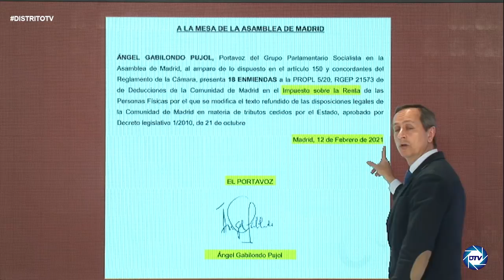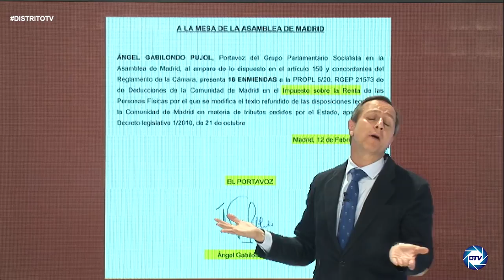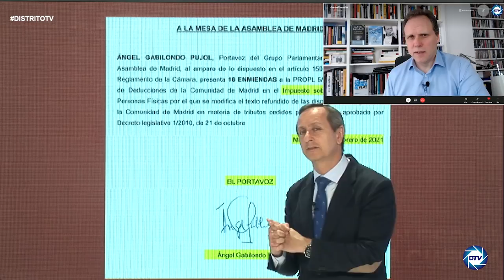¡ZASCA HISTÓRICO DE CARLOS CUESTA A GABILONDO!: DEJA DE MENTIR A LA GENTE CON ESA CARA DE SOSO